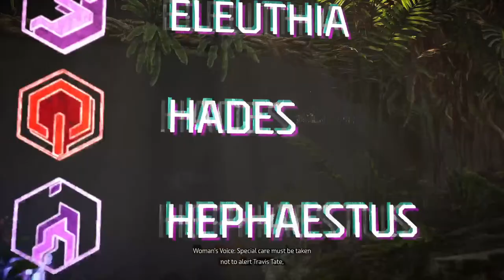Horizon Forbidden west Gameplay Ps5 | Part 1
1st 90 minutes of Gameplay